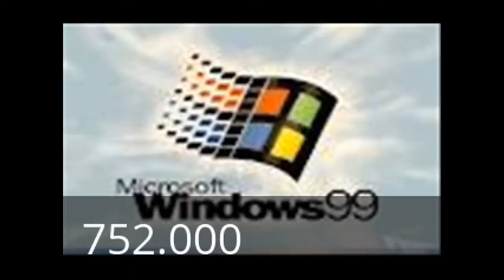Done! GamecubeDows 3.1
Okey!